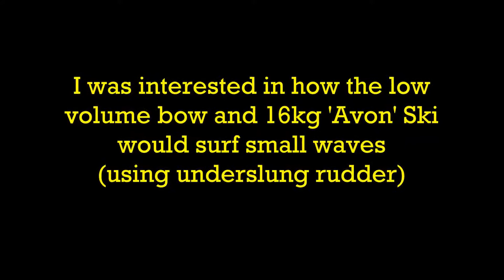140418 Seashells Atom (River spec)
First paddle on my Avon/Surf Carbonology Atom.  Some small waves with the lads at Seashells, Mandurah.  Yea not the most exciting video, but I wanted to see how the bow responded and it did that.  Only small waves though, I feel it will nose dive a bit in bigger surf.  Feels like it should be a good Avon Ski though.